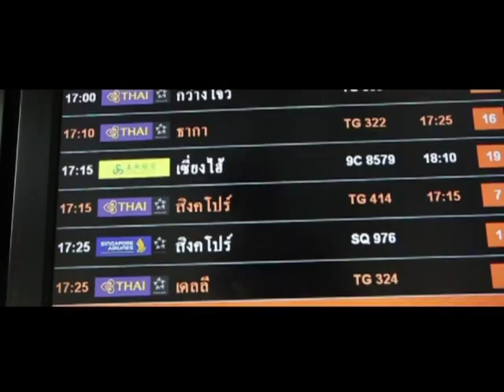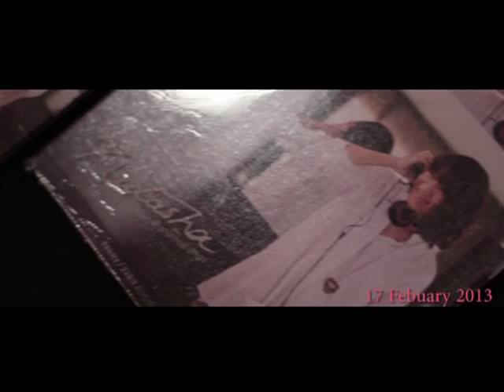Behind the Scenes : Mellow Motif plays Jazz for Lovers Concert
See our hard work comes to life.
Behind the Scenes of our 'Jazz for Lovers' concert (Feb 2013)
This video is captured, developed, and edited by 77Wonder.

Thank you Rolls Royce for the beautiful rides and Super Star Academy for the over-time free of charge rehearsal/filming space.